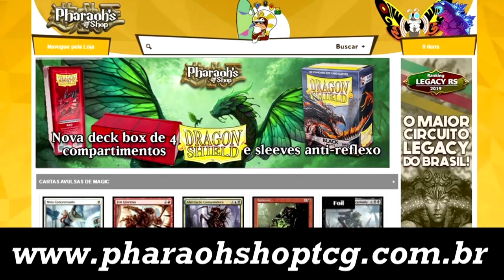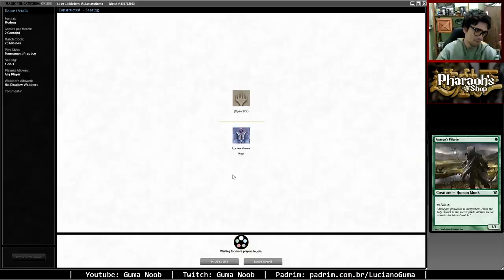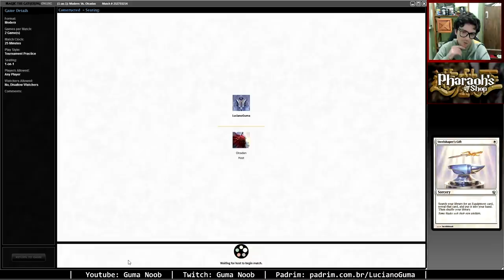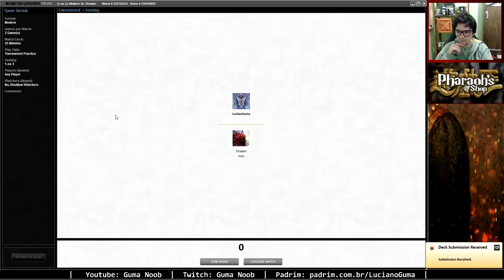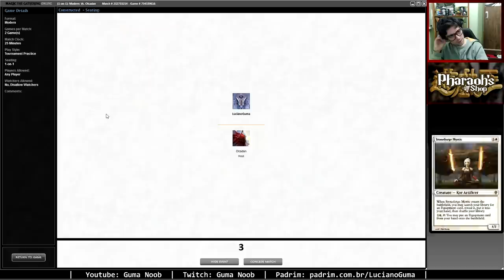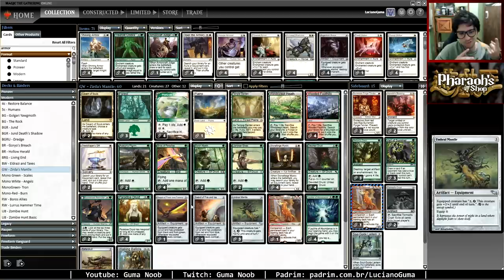ZIRDA'S MANTLE COMBO (Modern) - Um Stoneblade com MANA INFINITA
Dia 05 de SETEMBRO vai rolar uma super live da Pharaoh Shop cheia de super descontos em MTG, videogames e board games!!

Ela vai acontecer no Facebook da loja, aproveitem q vai ser muito daora e cheia de promoções incriveis, espero vcs lá!!